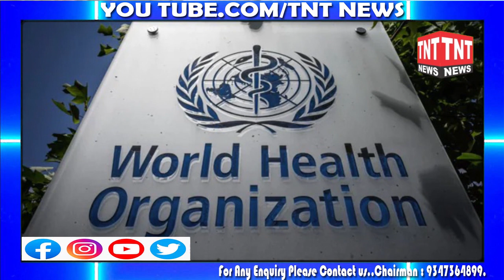LATEST NEWS AND UPDATES BULLETIN @8:30PM IITNT NEWSII 08-08-23